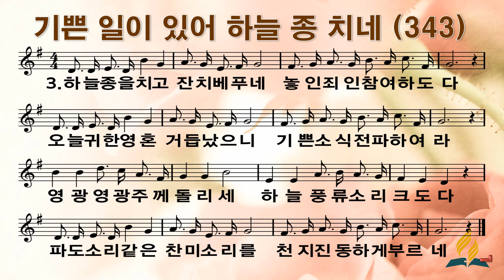343 기쁜 일이 있어 하늘 종 치네